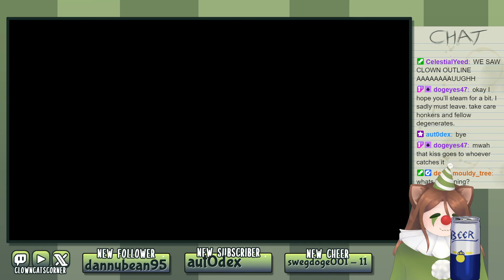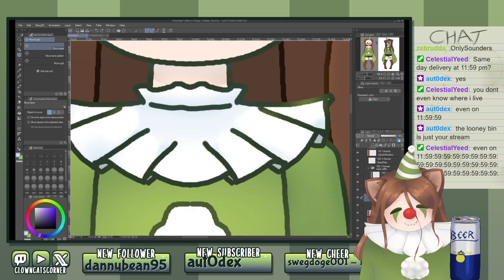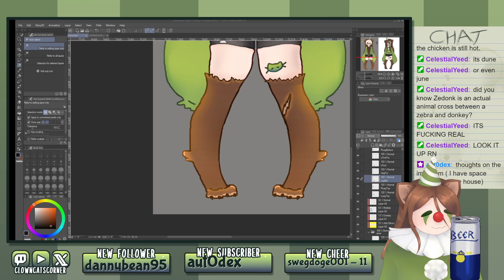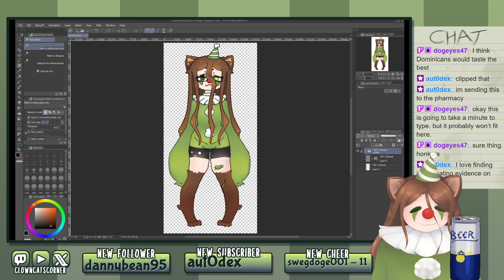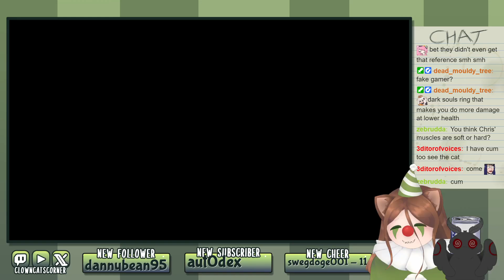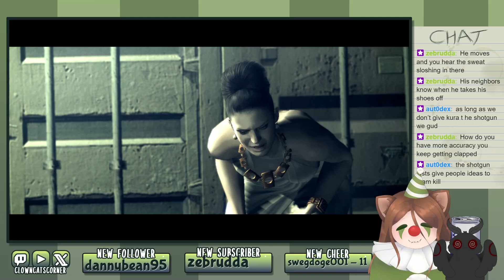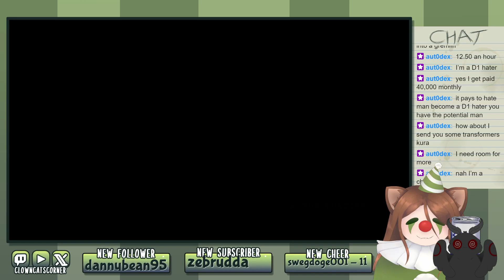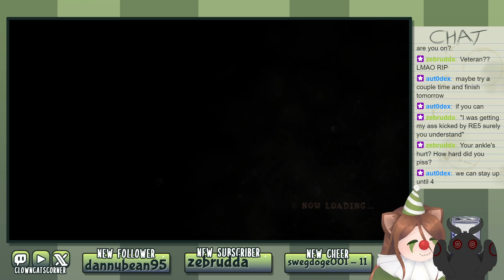Resident Evil 5 With Kura #6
I really did just have all of these saved for like 4 months un-uploaded. peak streamer yall